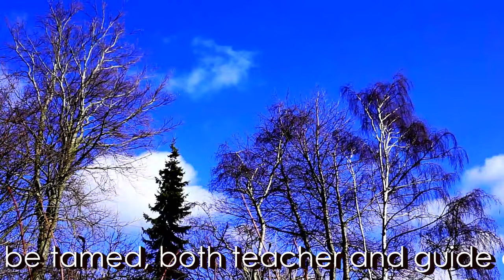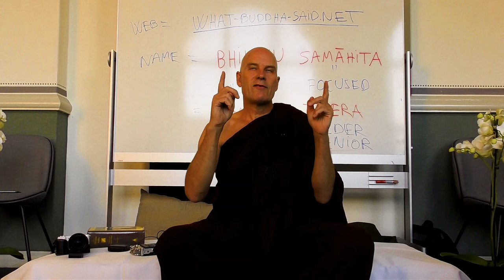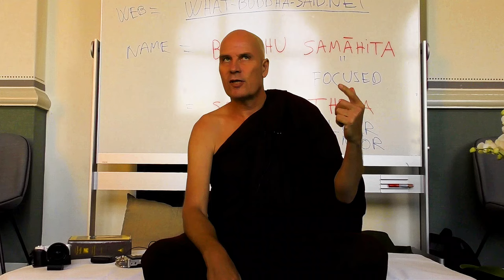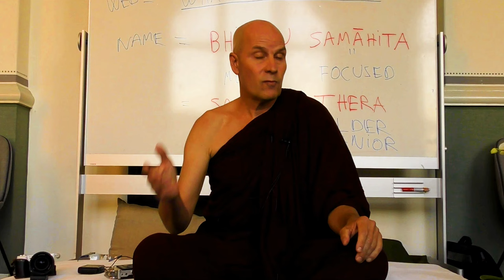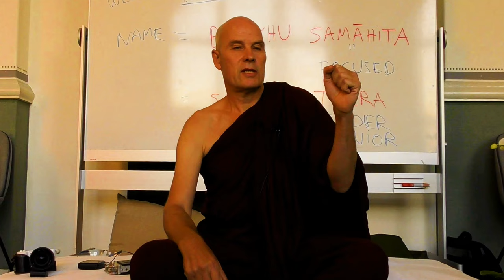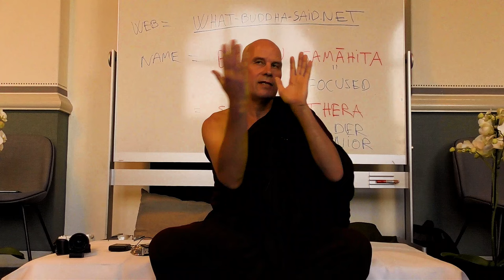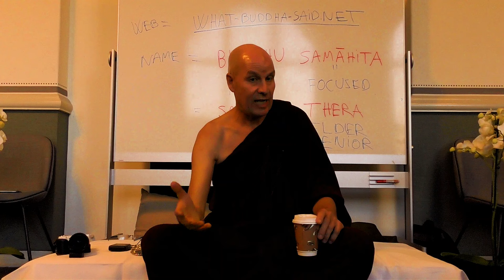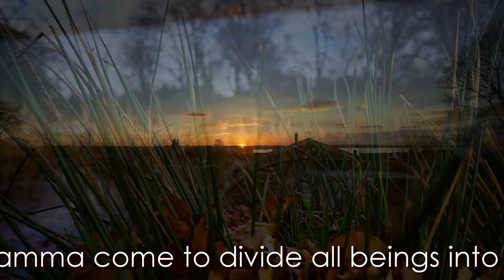Dhamma on Air #58: Viking Dhamma 101A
Basic Introduction to Early Buddhism delivered to
a major management consultancy company in
Tuborg Havn, Copenhagen, Denmark, April 2017.